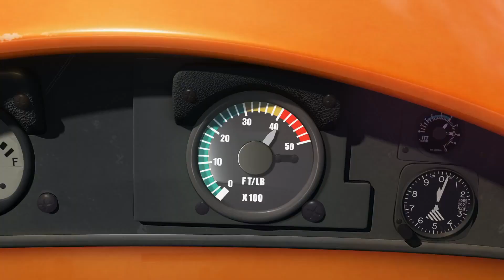Upcoming Animated Movies 2013/2014 HD Trailer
These are the most anticipated upcoming animated movies of 2013/2014.